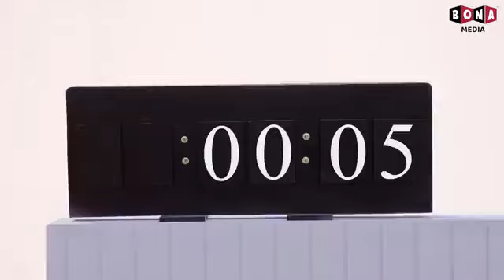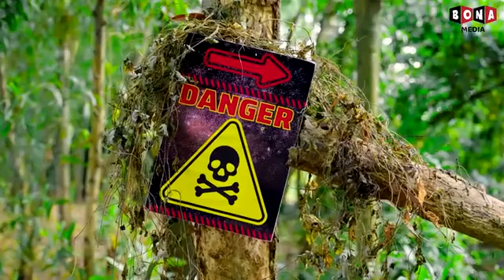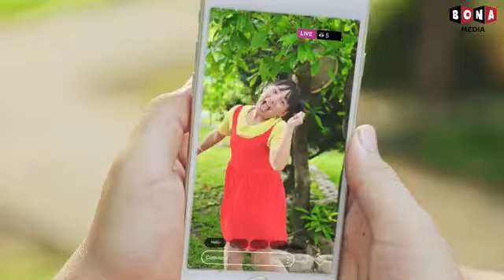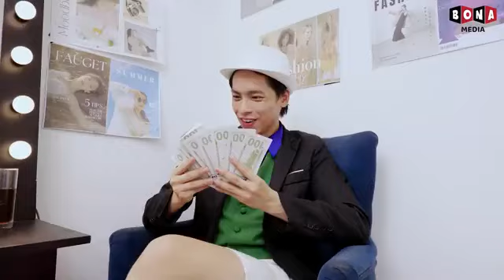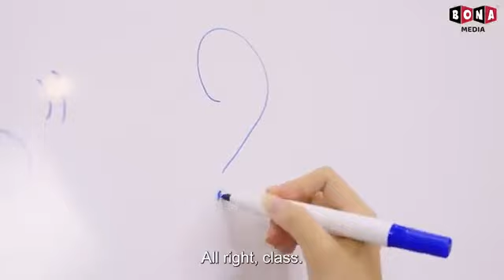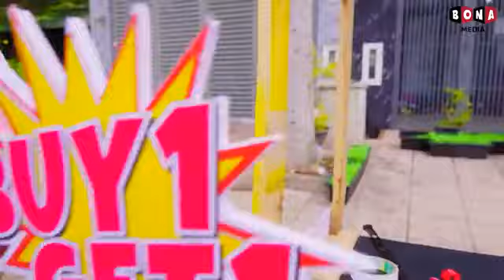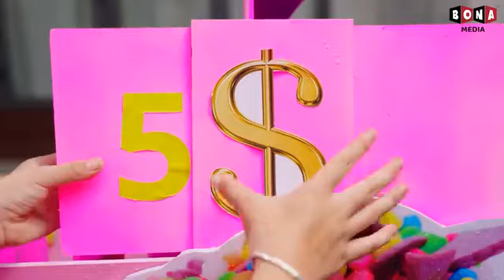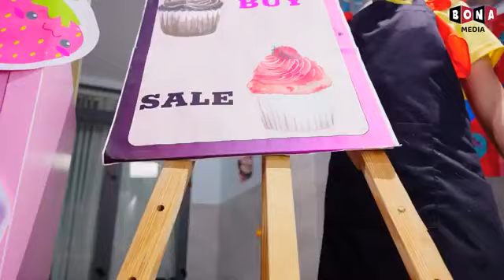Rich Kid Vs Poor Kid... Who Will Win Squid Game Red Light Green Light Challenge?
Poor Baby Doll Vs Rich Suzy In Squid Game Red Light Green Light Challenge?

Welcome you guys to Bunny Funny Cartoon.

🍎 CREDIT 🍎
Producer: Thanh Tân
Creative Director: Vũ Huy
Director: Nhật Tân
Director of photography: Đỗ Mẫn
Cameraman: Đỗ Mẫn
Scriptwriter: Khánh Ngọc
Script Editor: Thanh Huyền, Hưng Vương
Props: Thiên Phú
Editor: Lê Việt Văn
VFX: Thanh Luỹ
Voice Talent: Tố Uyên
Compositor: Lý Đại Thiện